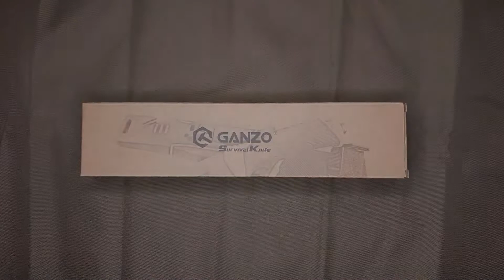GANZO Survival G8012-OR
G8012-OR je typický expediční nůž, zaujme moderním designem a dojmem pevné čepele jako stvořené pro speciální úkoly.

Nerezová ocel 440 v kombinaci s 5 mm silnou full tang čepelí jasně definují, k čemu byl nový nůž Ganzo stvořen. Sekání a „štípání“ na něj neudělá dojem a ostří přes 11 cm dlouhé poskytuje pohodlí a komfort při používání G8012. Zajímavostí je, že čepel je plně odnímatelná z rukojeti – stačí odšroubovat zadní matici, která čepel zablokuje rukojetí, a samotná matice funguje jako rozbíječ skla. Zde také stojí za zmínku speciální profil na horní hraně čepele, připravený pro použití pazourku.

Zde však není důležitý pouze nůž, pochva Ganzo G8012 je plná překvapení! Na jeho vnější straně se nachází hořčíkové křesadlo, se kterým snadno rozděláte oheň. Jdeme dále po okraji pochvy, najdeme řezák (rozebraný!) na vlasce, opasky atd. a připravené očko pro vlasec, což nám dává mnoho možností pro uchycení nože. Na vnitřní straně najdeme brousek, který nám umožňuje rychle a efektivně brousit našeho „ručního Ramba“ v terénu. Pouzdro je vyrobeno z ABS plastu a je zakončeno materiálem Cordura s očkem pro upevnění na opasek.

Nové Ganzo má čtyři barevné varianty, které jsou propojeny jasně zelenou značkou umístěnou na rukojeti každého G8012.

Nůž Ganzo G8012 je konstrukce pro dobrodruhy, aktivní lidi, stvořená pro těžké a náročné projekty, skvělý společník v dobrém i ve zlém!

PARAMETRY
Profil čepele: Drop Point
Typ nože: pevná čepel - full tang
Typ nerez - 440C
Celková délka [mm] 245
Délka čepele [mm] 115
Tloušťka čepele [mm] 5
Hmotnost [g] 356